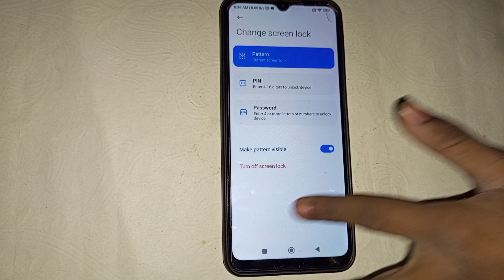Poco M2 mein screen lock Kaise remove Karen , Poco M2 security setting